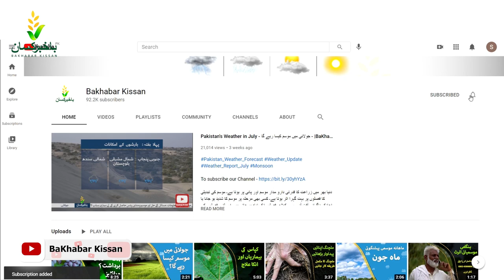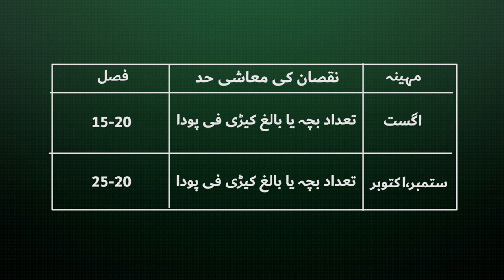Brown Hopper Attack on Rice - دھان پر تیلے کا حملہ - |BaKhabar Kissan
Of all the rice pests, brown planthopper is one of the major threats rice growers. Once it attacks the rice crop, infestation symptoms are so devastating and if not treated, the so-called hopperburn in rice can result in significant economic losses. Successful brown planthopper control starts with good understanding of the insect biology, life cycle and the impact to the plant. Lets watch this video to know the mode of attack and how to control this insect affectively.

مزید زرعی و مال مویشیوں کی معلومات، مسائل کے حل اور موسم و منڈی ریٹس حاصل کرنے کیلئے ہیلپ لائن 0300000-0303 پر کسی بھی وقت رابطہ کریں اور حاصل کریں کے زرعی ما ہرین سے بہترین اورجدید مشورہ جات، صرف ایک کال پر۔

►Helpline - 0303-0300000